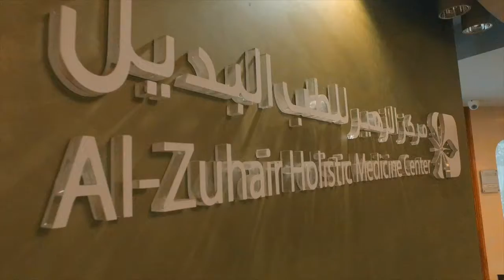Welcome to Al Zuhair Holistic Medical Center Kuwait